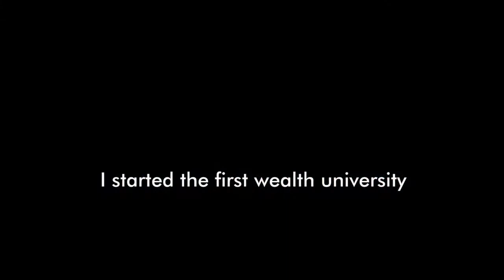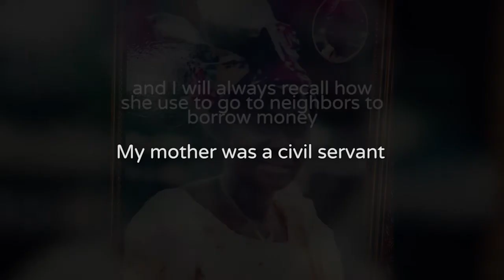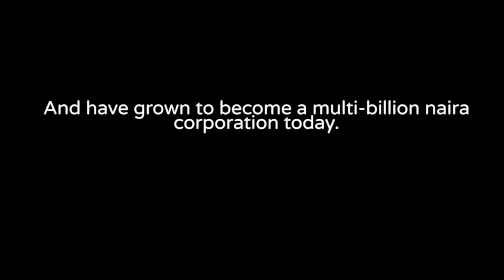Investment Chat In Rolls Royce I Season 2 I Tim Searle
Investment Chat in a Rolls Royce Season 2 is here!

Tim has lived and worked in the Middle East for over eighteen years following a distinguished career in the Royal Navy. He established Globaleye in 1999 to meet the demands of the modern Financial Services industry, whilst fully appreciating the complexities of Financial Planning for all nationalities. In 2008, Globaleye Pte Ltd in Singapore was formed with Tim at its helm as CEO, alongside his role as Chairman of the Globaleye Group. As CEO, Tim has over twenty years of experience in providing quality offshore financial advice.

As a licensed Financial Adviser regulated by the Monetary Authority of Singapore, Globaleye Singapore provides unbiased business solutions to both corporate and Private Clients. In line with MAS Fair Dealing Outcomes, we are committed to treating our clients fairly, and rely on strong governance systems and processes to ensure best advice is provided to clients. Globaleye Singapore has a strong operations and compliance team to support our professional Wealth Management professionals.

Tim is trained and qualified to International Standards as determined by the Chartered Insurance Institute of London and holds CII (Award) accreditation. He is married to Louise with four children and is an avid MG enthusiast.

Saturday 24th July 2021 on AIT at 7pm prompt as we discuss investment opportunities.

The show will be streamed live at @drsakintayo on Facebook and YouTube.

You can also follow me on @drsakintayo on all social media platforms.
Dr. Stephen Akintayo.